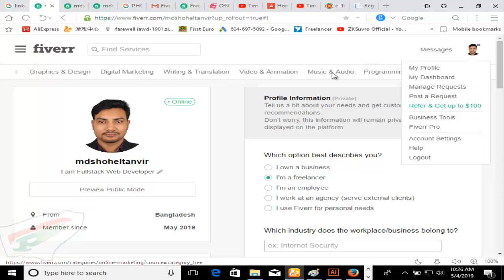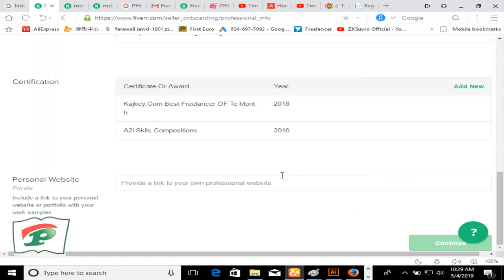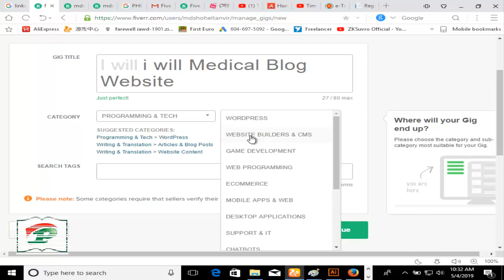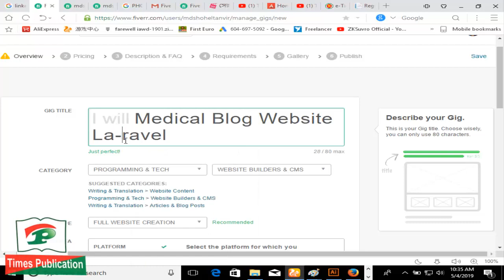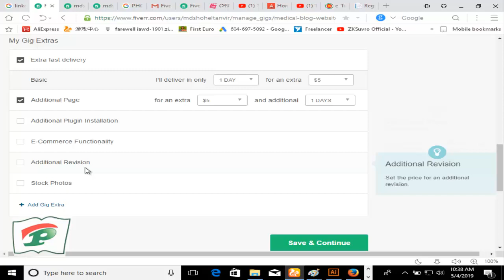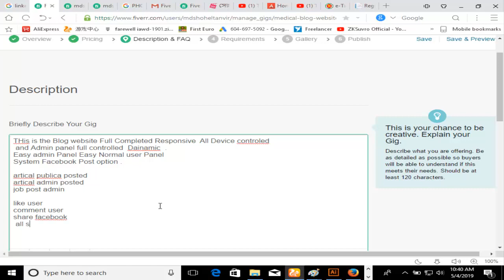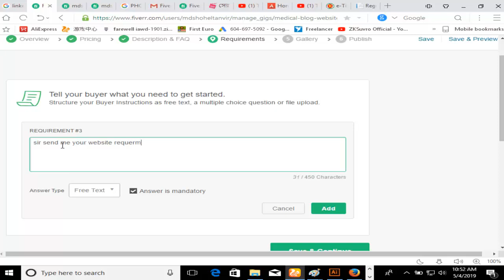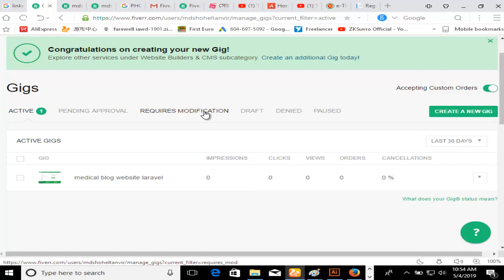How to Post Fiverr GiG Any 30 Secend down Aproved Your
When somebody buys a gig the sum is submitted retained as clarified above and after the work submitted has been affirmed, at exactly that point the cash gets into fiverr record wallet of vender. He would then be able to physically pull back it to his paypal or can utilize it to purchase orders himself.